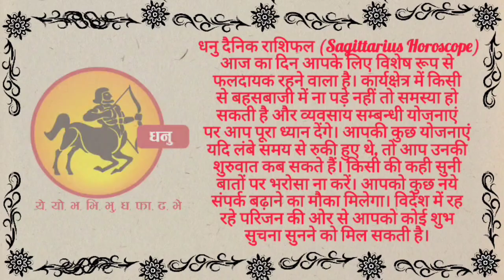धनु राशि 18 अप्रैल 2023 विस्तार से वर्णन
rashifal
12 राशियों का राशिफल आज का
today राशिफल
2023 राशिफल
राशिफल दैनिक
नवभारत राशिफल
dainik bhaskar rashi bhavishya
कुभा राशी
कर्क राशि आज
वष राशिफल
भास्कर राशिफल
वर्षिक राशिफल
१२ राशियों का राशिफल आज का
राशिफल गुजराती
12 राशियों का राशिफल 2023
राशि 2023
दैनिक जागरण साप्ताहिक राशिफल 2023
2023 की राशि
नवम्बर राशिफल
उमेश का राशिफल 2023 का
2021 के नाम की राशि
२०२१ का राशिफल
वर्ष राशि 2021
राशिफल 2078
मिन राशी भविष्य 2021
जी नाम का राशिफल 2021
कुम्भ राशिफल 2021
राशिफल २०२१ इन हिंदी
राशिफल मंथली 2021
राशिफल टुडे इन हिंदी २०२१
s नाम का राशिफल 2021
राशि भविष्य 2021
कर्क राशि का मासिक राशिफल 2021
बेजन दारूवाला द्वारा साप्ताहिक राशिफल 2021
आज का राशिफल सभी राशियों का 2021
मेश राशि फल 2021
आज का राशिफल सभी राशियों का २०२०
कर्क राशि साप्ताहिक राशिफल 2021
2021 राशि भविष्य